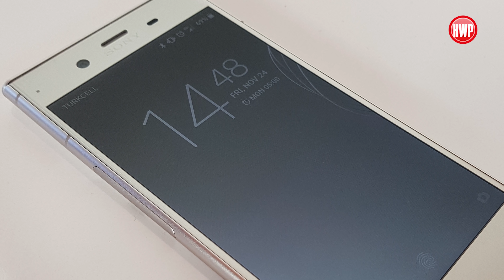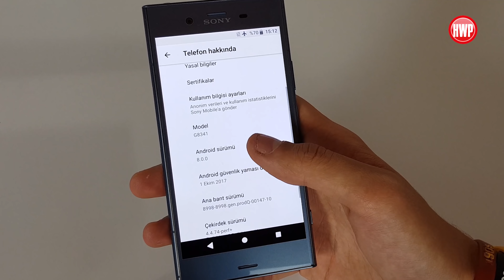Sony Xperia XZ1 İncelemesi (2600 liraya düştü!)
Sony Xperia XZ1: Sony'nin en yenisi

Sony Xperia modellerinin en yenisi, en üst düzey ürünü olan XZ1, XZ Premium’da kendisini gösteren teknolojik yeniliklerin devamını farklı bir boyutta ve en yeni Android işletim sistemiyle sergiliyor.

Çağımızın en üst seviye akıllı telefonlarından bir tanesi olan Sony Xperia XZ1 kalbinde Qualcomm’un Snapdragon 835’iyle geliyor. Bu mobil işlemci şu an için piyasadaki en güçlü mobil işlemcilerden bir tanesi. 8 çekirdekli bu işlemci gelişmiş grafik yetenekleriyle en zorlayıcı oyunları bile rahatlıkla oynatıyor. Ayrıca bu işlemci içine gömülü olan en yeni nesil modem beş kanal taşıyıcı birleştirme teknolojisiyle teorik olarak 1 Gbps LTE-A bağlantısı sağlıyor. Elbette ülkemizde bu teorik hıza yaklaşmak mümkün değil fakat var olan mobil hatları en verimli şekilde kullanmanız XZ1 ile mümkün.

Motion Eye kamera sistemi

Sony’nin profesyonel fotoğraf makinelerinde kullandığı teknolojileri akıllı telefona getirdiğini biliyoruz. Bu alandaki deneyimin yansıması olarak yeni 19 megapiksellik 25 mm odak mesafeli f/2 diyafram açıklığına sahip Motion Eye kamera her zamankinden daha iyi fotoğraf ve videolar çekmek için karşınızda.

Süper yavaş çekim moduna sahip olan XZ1 üzerindeki Motion Eye kamera istediğiniz anlarda çekim hızını saniyede 960 kareye çıkartıyor. Bu sayede göz açıp kapayıncaya kadar geçen anları eşsiz ayrıntılarıyla yavaş çekimde görebiliyorsunuz. Bu işleri yaparken Sony Xperia XZ1 Exmor RS sensörden, Bionz görüntü işlemcisinden ve en az ışık dağılması için G Lens’ten faydalanıyor.

Doğru anı XZ1 buluyor

Öngörülebilir yakalama sistemi Super Auto modunda kendi kendin devreye girerek hareketli sahnelerde doğru pozu yakalamanızı sağlıyor. İster kedinin size doğrudan bakışı, isterseniz de fotoğrafını çektiğiniz kişinin gülümsemesi otomatik olarak kaydedilip size öneriliyor.

13 megapiksellik Exmor RS sensörlü ön kamera da ortam fark etmeksizin en iyi selfie pozlarını yakalamnızı sağlıyor. Bağımsız bir flaş yok ama gerekli durumlarda çok parlak ekran bir meşale gibi fotoğrafı aydınlatabiliyor.

Full HD HDR ekran

Sony Xperia XZ1, yeni video akımı olan HDR teknolojisini destekleyen bir Full HD ekranla sunuluyor. Amazon Prime başta olmak üzere ülkemizde de hizmet veren online video hizmetlerinin sunduğu HDR içerikleri mobil olarak olması gerektikleri gibi izlemenizi mümkün hale getiriyor. Öne bakan S-Force stereo hoparlörler önceki nesle göre %50 daha fazla ses verirken hem kablolu hem de kablosuz kulaklıklarla da en iyi sesi alarak film ve dizilere ulaşabiliyorsunuz.

Kablosuz ses teknolojisinde Apt-x’in yanı sıra LDAC isimli 990 kbps veri akış hızına ulaşabilen ve bu sayede normal Bluetooth sesinin üç katı çözünürlüğe sahip kulaklıkları da destekleyen Xperia XZ1 eksiksiz teknolojisini eksiksiz çevre birimleriyle yüksek nitelikte bir araya getiriyor.

3D Creator ile üç boyutlu modelleme

Xperia XZ1 içinde bulunan 3D Creator uygulaması insan yüzlerini, başlarını ve nesneleri pratik biçimde modellemenizi sağlıyor. Bu modelleme işleminden sonra animasyonlu içerik hazırlamanız veya bu üç boyultu taramaları 3D yazıcılar aracılığıyla bastırmanız mümkün. Sosyal medyada ürettiklerinizi paylaşabilirsiniz. Duvar kağıdı olarak ayarlanan 3D taramalar aynı zamanda ekranın hareketiyle beraber dönebiliyor. Özgür bir fikir, değil mi? Aynı zamanda kameranın AR efekti kısmındaki 3D birleştirme ile nesne veya kişiyi bir yere yerleştirmeniz de mümkün.

Akıllı şarj ve ileri pil teknolojisi

2700 mAh pile sahip olan Xperia XZ1, Qnovo Adaptive Charging teknolojisi ile pilinizin daha uzun süre sağlıklı kalmasını sağlıyor. Günün hangi saatlerinde şarj ettiğinizi öğrenen akıllı telefonunuz siz şarjdan çekmeden hemen önce pilin son %10’luk kısmını doldurarak hem güne tam şarja başlamanızı hem de pilin sürekli %100’de kalarak ömrünün azalmamasını sağlıyor.

Sonuç olarak

Son zamanların en performanslı akıllı telefonlarından bir tanesi olan Sony Xperia XZ1 özellikle 64 GB büyüklüğündeki depolama alanının performansıyla da öne çıkıyor ve aynı işlemci ve belleğe sahip modelleri geride bırakabiliyor. Gelişmiş kamera sisteminde optik görüntü sabitleme yok fakat bunu çok fazla fark ettirmeyecek kadar iyi bir video performansı bulunuyor. Güncel teknolojilerin iyi bir harmanını sunan Xperia XZ1 fiyat açısından da uygun bir ürün.